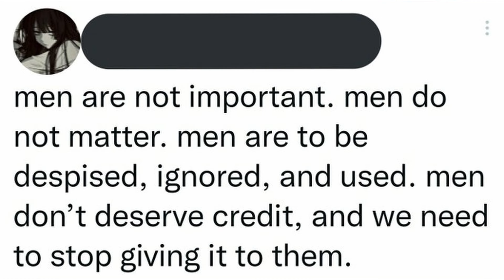"Men Do Not Matter"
MW2,Cod,TikTok,TikTokCringe,Commentary,6-Shot,Gaming,FFA,Sniper,Ghosts,MWR,Bo1,WW2